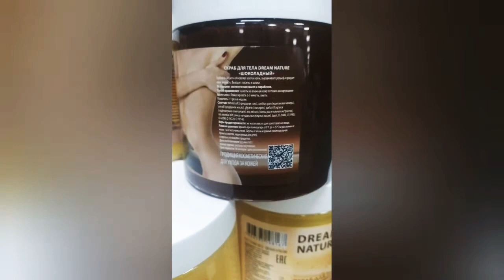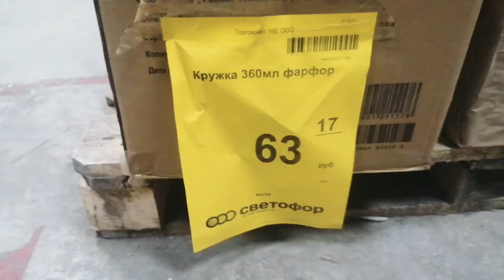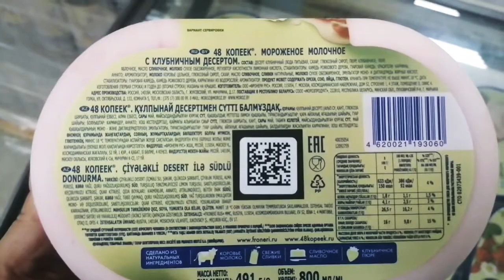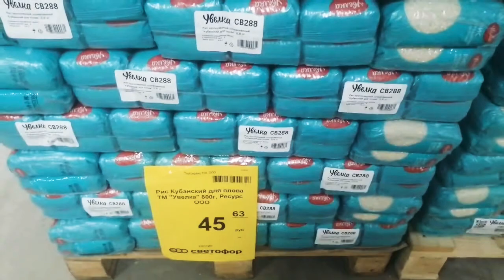🟢🟡🔴МАГАЗИН СВЕТОФОР🚥. Обзор новинок и небольшие покупки СЕНТЯБРЬ 2021.